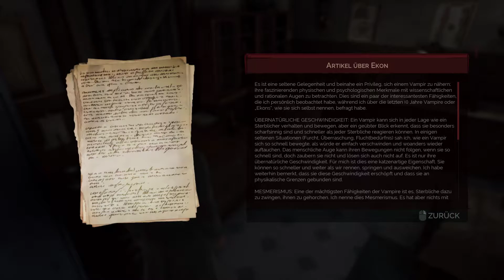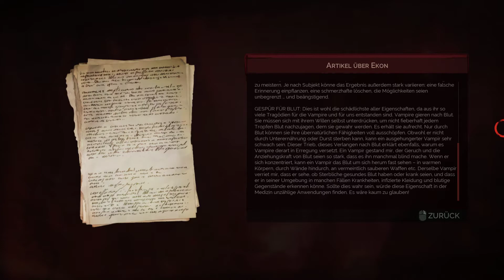Vampyr Let's Play Deutsch 06 Kennenlernrunde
Kennenlernrunde